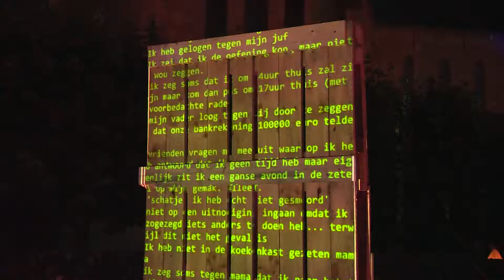LISSEWEGE - Lichtfeest bij Els Styns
Lissewege, het 'witte' polderdorp, wordt in het weekend van 17 en 18 augustus nog een tikkeltje gezelliger. Vanaf 21u maakt de verlichting plaats voor sfeervol kaarslicht en intieme lichtinstallaties.

Dit alles wordt aangevuld met muziek, vuurinstallaties, kunst en straattheater! Ook de Lissewegenaars nemen maar al te graag deel. Zo kan je op de binnenplaats van Els Styns in alle gezelligheid een optreden meepikken!